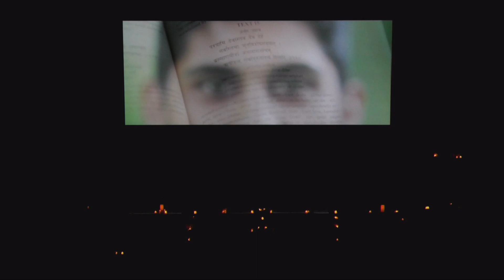Sri Sri Radha-Londonisvara's 49th Anniversary Event - Part 3